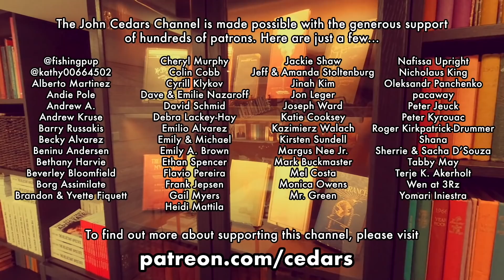Gilead Livestream Shut Down by Watchtower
(Cedars' Vlog no. 331) After a mid-video DMCA takedown leaves me unable to livestream for months, I reflect on Watchtower's latest attempt to use copyright law to stifle criticism.